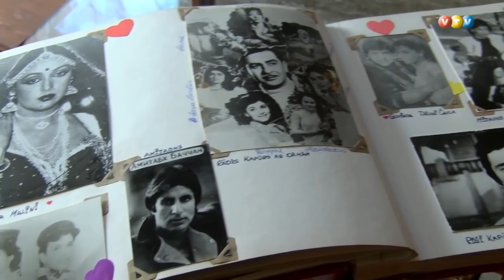Eksotisko deju šarms pārņem Madonu